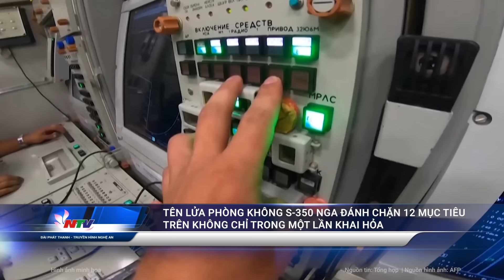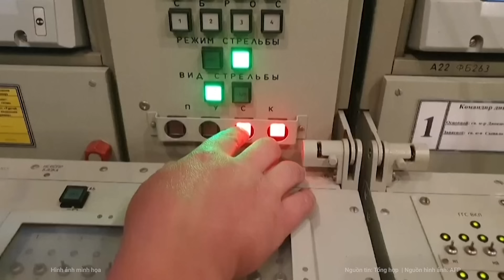Nga rầm rộ tuyển 1.000 quân mỗi ngày, Mỹ hối hả tìm người thay thế ông Zelensky?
Nga đã phát động chiến dịch chiêu mộ lực lượng trên diện rộng sau khi cuộc xung đột với Ukraine bùng phát vào cuối tháng 2/2022.